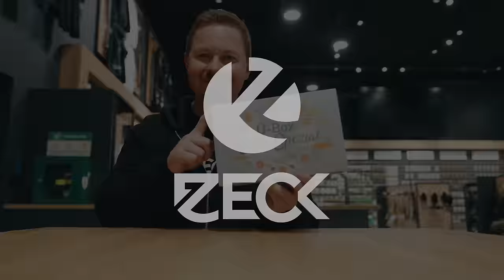Oster Ü-Box & TUSKER KAYAK Vorbestell-Infos | Zeck Newstime #12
Carsten Zeck erklärt in diesem Newstime-Video detailliert, wie ihr euch eines der ersten Tusker Kayaks im Sommer ergattern könnt. Weiterhin gibt es Infos zur Oster Ü-Box, zur Spendenaktion und zu einem neuen Hechtgummi. Der Rippler wurde in Zusammenarbeit mit Uli Beyer entwickelt und feiert Anfang Mai Verkaufsstart.
Zum Zeck Fishing Online-Shop (*Werbung)
Zu ZECK+ (Video-Streaming für Angler / kostenlos, ohne Werbeunterbrechungen und mit exklusivem Content)
LINKS

ZU DEN EINZELNEN THEMEN
00:00 Begrüßung
00:59 Vorbestellung Tusker Kayak
06:51 Oster Ü-Box
07:45 Spendenaktion
09:19 Rippler Infos